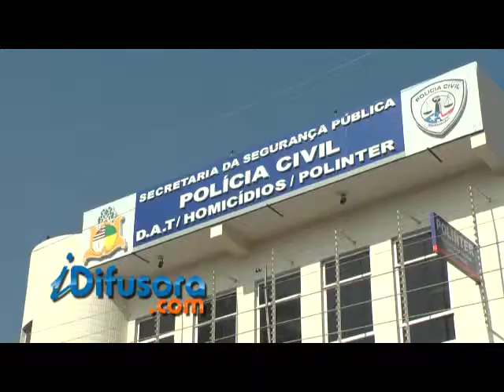600 ASSASSINATOS EM NOVE MESES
Quase seiscentas pessoas foram assassinadas na região metropolitana nos últimos nove meses. O total é o maior registrado há quatro anos. Agosto foi um dos meses mais perigosos.